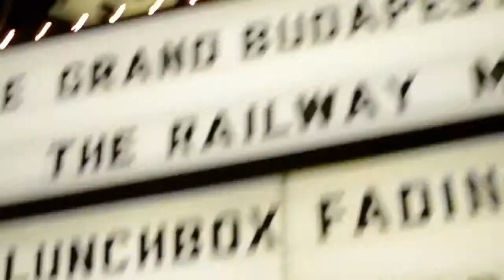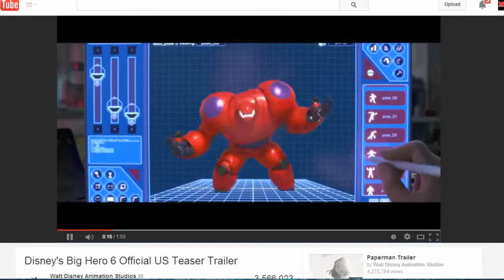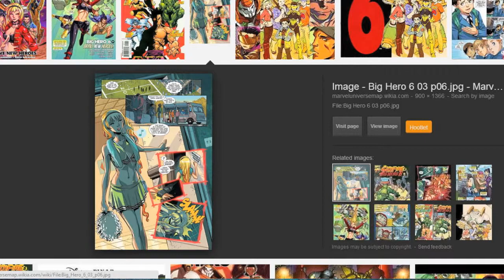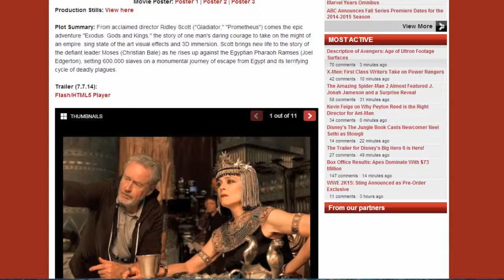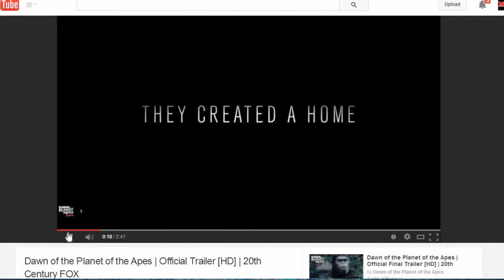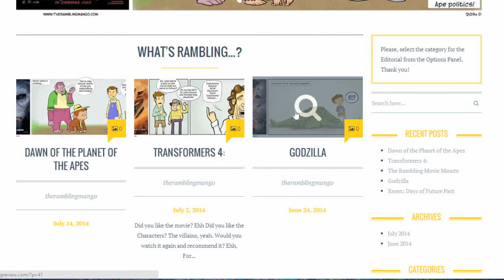Rambling Movie Minute 37: Dawn of the Morality Movie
Dawn of Planet of the ApesThis week,  Mulango Akpo-Esembe (@ramblingmango) and Michael Sorg (@sorgatron)  talk all of the movie and TV news fit to Podcast.  We discuss:

Marvel and Disney making awesome movie behind the scene - 1:40
Are we posed to get more deeper meaning type movies - 6:45
Superman kills for the fun of it
We talk about us getting older and movies getting more real
What we watched. - We talked Dawn of the Planet of the Ape, Rapture-Palooza, and tv shows. - 23:00
For more movies and discussion, join our Facebook Group or check out ThatRamblingMango.com!